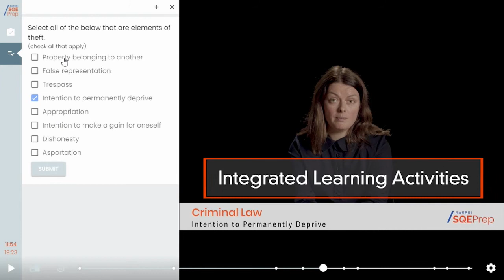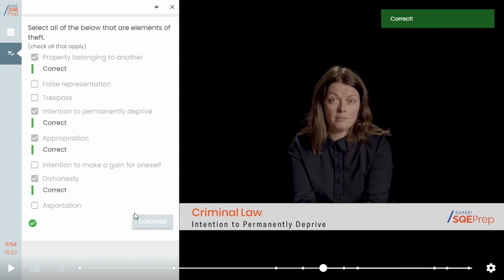BARBRI SQE1 Prep sample course materials | Lecture extract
Curious to learn more about our course materials? Sample an extract of our workbooks, a video lecture, and an example of the multiple-choice questions you’ll have access to when preparing for the SQE with us.